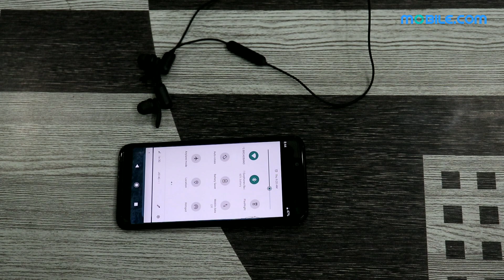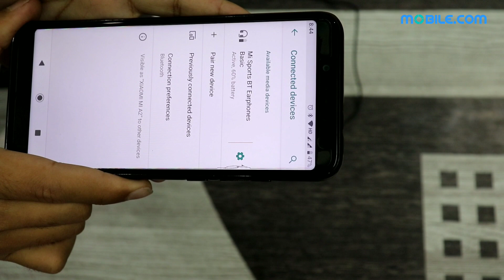Xiaomi Bluetooth Earphones Waterproof Test | Mobile.com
2 – Why I Deleted My 550+ Videos